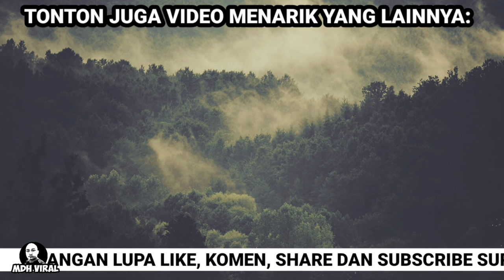STAFF KFC BUAT PERANGAI PENGOTOR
STAFF KFC BUAT PERANGAI PENGOTOR. seorang kakitangan kfc dilihat dengan sengaja menggunakan penyapu lantai untuk menyapu diatas meja ia menunjukkan sikap pengotor pekerja tersebut